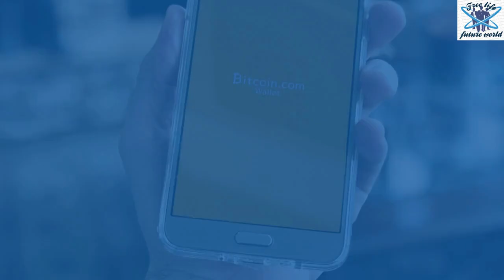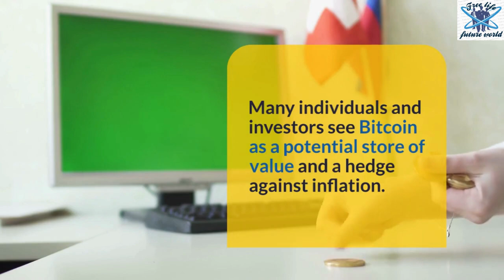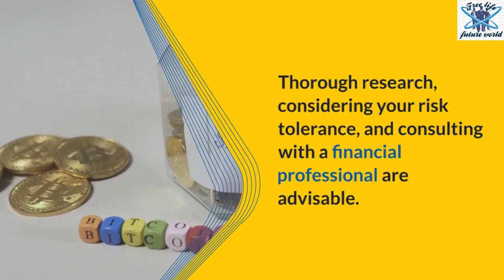A Beginner's Guide to the Digital Gold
Title; A Beginner's Guide to the Digital Gold

Bitcoin is a decentralized digital currency that was created in 2009 by an anonymous person or group of people using the pseudonym Satoshi Nakamoto. It is the first and most well-known cryptocurrency, often referred to as "digital gold" or "digital cash." Bitcoin operates on a peer-to-peer network called the blockchain, which allows for secure and transparent transactions without the need for intermediaries like banks.

Key Characteristics of Bitcoin:

Decentralization: Bitcoin operates without a central authority, such as a government or a central bank. Transactions are verified by network participants (nodes) through a process called mining.

Limited Supply: Bitcoin has a limited supply, with a maximum cap of 21 million coins. This scarcity is designed to maintain value over time.

Blockchain Technology: Transactions made with Bitcoin are recorded on a public ledger called the blockchain. This distributed ledger ensures transparency, security, and immutability of transactions.

Security: Bitcoin transactions are secured through cryptographic algorithms. Private keys are used to access and control Bitcoin holdings, providing a high level of security.

Volatility: Bitcoin's price is known for its volatility, with significant price fluctuations occurring within short periods. This volatility presents opportunities for traders but also carries higher risks.

Divisibility: Bitcoin is divisible up to eight decimal places, with the smallest unit called a "satoshi." This divisibility allows for microtransactions and flexibility in using Bitcoin.

Uses of Bitcoin:

Peer-to-Peer Transactions: Bitcoin can be used as a digital currency to send and receive payments directly between parties without the need for intermediaries.

Store of Value: Due to its limited supply and decentralized nature, many individuals and investors see Bitcoin as a potential store of value and a hedge against inflation.

Investment: Bitcoin has attracted attention as an investment asset class, with some investors buying and holding it in the hopes of capital appreciation over time.

Remittances: Bitcoin can facilitate cheaper and faster cross-border money transfers compared to traditional methods.

Payments for Goods and Services: An increasing number of merchants and online businesses accept Bitcoin as a form of payment.

It's important to note that investing in Bitcoin carries risks, and the cryptocurrency market is highly volatile. Before engaging in Bitcoin transactions or investments, it's advisable to do thorough research, consider your risk tolerance, and consult with a financial professional.